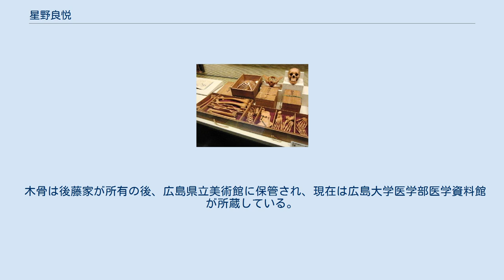星野良悦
星野 良悦（ほしの りょうえつ、宝暦4年（1754年） - 享和2年3月10日（1802年4月12日））は、江戸時代中期の蘭学者、医師。
名は寧(やすし)、字は子康(しこう)、号は柳子(りゅうし)。
門弟に中井厚沢ら。
 木骨の例（写真は星野による木骨ではなく奥田万里による木骨。国立科学博物館の展示） 安芸国広島堺町（現在の広島市中区）の町医師の家に生まれる。
家業を継ぎよくはやるが、叔母の下顎の骨の関節脱臼が直せず、治療には人体の構造を理解することが重要であると認識、藩に請い刑死者を解剖し1792年、細工職人を指導し約300日をかけて、日本で初めて桐の木で血管が通る穴まで復元した精巧な骨格模型を製作した。
1793年、この木骨を持参して江戸に出ると杉田玄白や大槻玄沢らからその精巧さを絶賛され、玄沢はこの骨格模型を「身幹儀(しんかんぎ)」と名づけた。
帰郷してさらに1体を作り1800年幕府に献上、賞金30両を賜った。
またこれを契機に広島と江戸との蘭学知識の交流が始まった。
『解体新書』の図よりもはるかに正確なこの骨格模型は、解剖学のまったく発展していなかった当時の医学の進歩をうながし、実際的に臨床治療面に恩恵を与えた。
49歳で死去。
実家近くの妙頂寺に墓がある。
 木骨は後藤家が所有の後、広島県立美術館に保管され、現在は広島大学医学部医学資料館が所蔵している。
2004年、国の重要文化財に指定された。